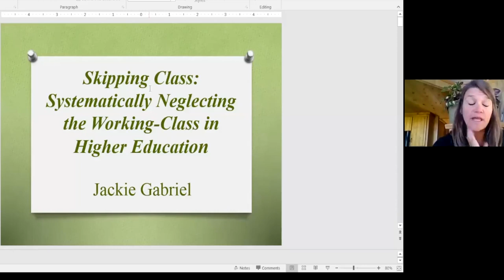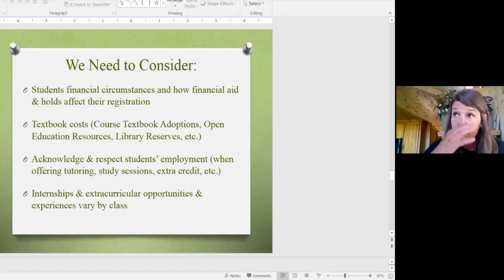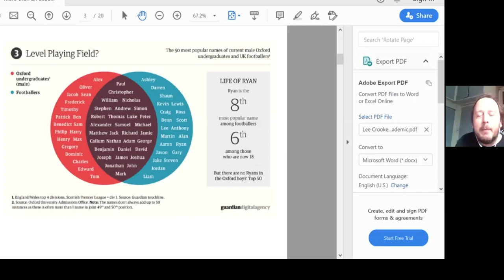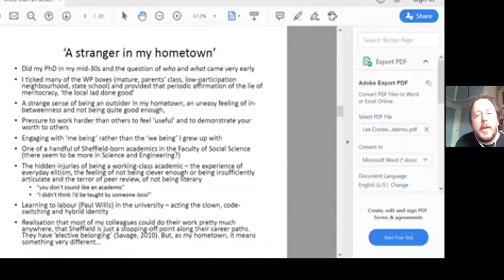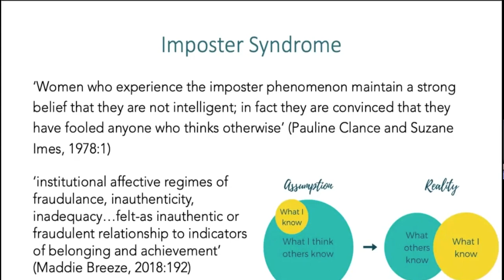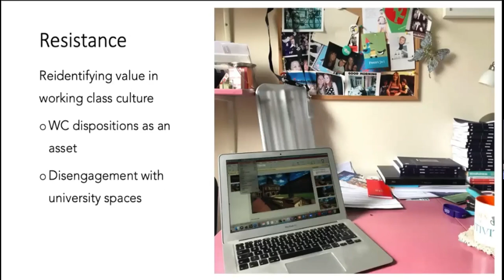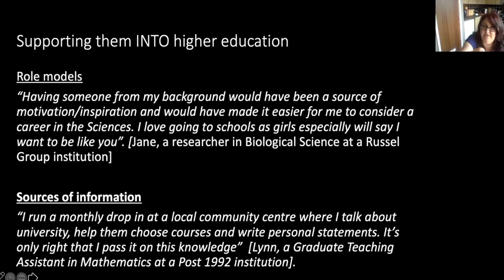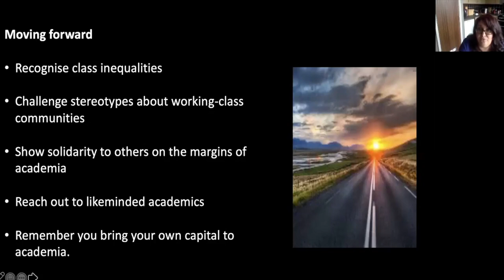Jacqulyn Gabriel, Lee Crookes, Chloe Maclean and Teresa Crew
Jacqulyn Gabriel
Jackie is an Assistant Professor of Sociology at Western Colorado University. She is a first-generation, working-class college graduate and scholar. She earned her doctorate in Sociology at Colorado State University, where her research focused on corporate restructuring and labor relations in manufacturing industries in the Midwest, including meatpacking and grain processing. Her more recent scholarship examines working-class culture and social class in higher education.

Lee Crookes
Lee is a University Teacher in the Department of Urban Studies and Planning at the University of Sheffield where he teaches on urban planning, community development and public health.  Committed to the notion of the civic university and the mobilisation of university resources in support of local people, he is a Co-Director of the University’s Engaged Learning Network, which works to support staff and students who work on collaborative projects with local organisations and communities.   He is committed to advancing working class epistemologies, cultures and ways of being in his institution and beyond and, wherever possible,  he strives to disrupt the pompousness and elitism of certain academic practices, language and behaviours.  Lee continues to suffer from episodic feelings of ‘imposter syndrome’ and frequently struggles to pronounce the surnames of a wide range of French social philosophers, whilst also experiencing difficulties with advanced cutlery settings (despite his Sheffield heritage) and he looks forward to a HE sector where he works alongside more people who share his outlook, accent and sense of humour and who aren’t averse to straight-talking and taking the piss, where necessary.

Chloe Maclean
Chloe is a lecturer in sociology at the University of the West of Scotland. She is a ‘first generation student’, and received her undergraduate degree and PhD both in Sociology at the University of Edinburgh.  Her research has primarily explored gendered embodiment, specifically in the context of the martial art-come-sport of karate. However, she is more broadly interested in the embodiment of power relations. Her experience as a working class student at the University of Edinburgh have partially shaped this interest. Chloe is also the director of women and girls’ interests for the Scottish Karate Governing Body.

Teresa Crew
Teresa is a Senior Lecturer in Social Policy at Bangor University. She’s not the typical academic as she still lives on a council estate and her family biography includes poverty, the ‘dole’, low paid employment and various social problems. She has just finished writing her book on working class academics, written because she wanted her students to know that not every academic is posh.